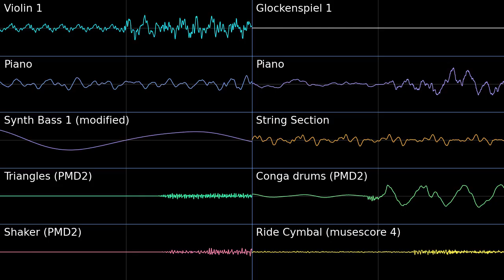Big Bean Vine - Kirby's Epic Yarn PMD2 Soundfont Cover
The music of this game is like a Christmas special. You'll want headphones to hear the bass of this track better. There's no ride cymbal in the PMD2 soundfont sadly. The only modification to the Synth Bass 1 is that there is no more tapering of the sound so that the sound is fully held.
I figured out that MuseScore 4 by default puts 30% reverb on everything which I don't want any of. This only impacted my last cover and I will continue to make sure there is no reverb on anything, as the PMD soundfont just sounds better without it.

Big Bean Vine - Kirby's Epic Yarn